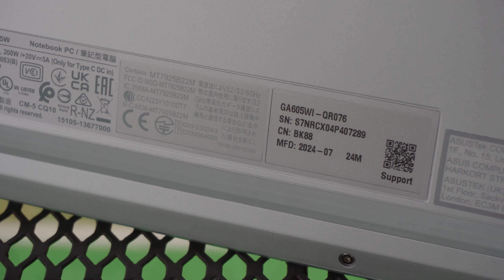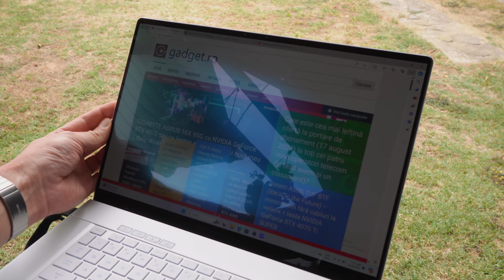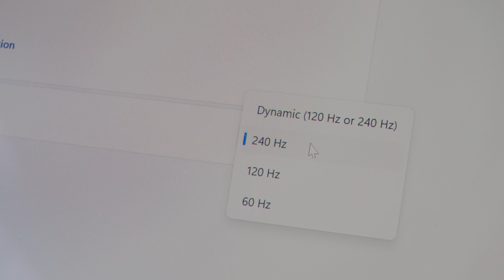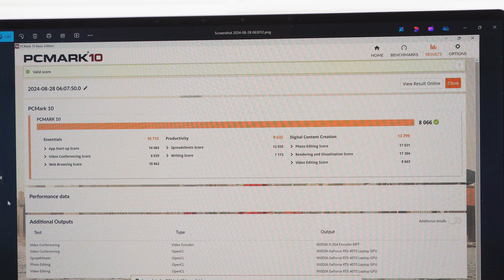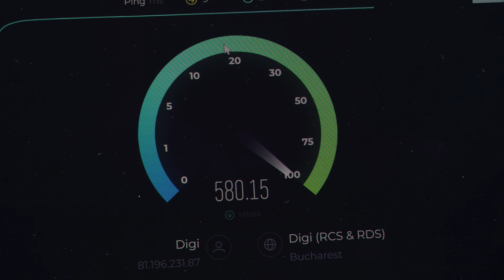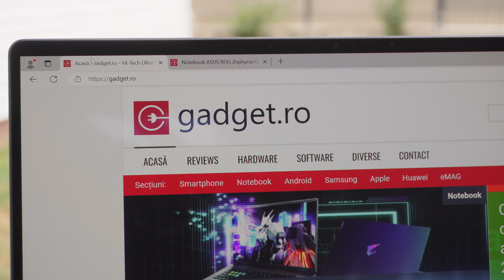ASUS ROG Zephyrus G16 2024 GA605 - review || GADGET.RO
Cu ROG Zephyrus G16 în ediția pregătită de ASUS pentru 2024 ne-am întâlnit deja anul acesta, mai spre început, iar acum vedem o nouă versiune a acestuia, una care se diferențiază doar prin procesor și placa video. Dacă la modelul cu nume de cod GU605 aveam un Intel Core Ultra 9 185H și o grafică NVIDIA GeForce RTX 4090, la ASUS ROG Zephyrus G16 GA605 vedem un AMD Ryzen AI 9 HX 370 acompaniat de o placă video NVIDIA GeForce RTX 4070. În rest, nu am mai observat elemente modificate, poate doar ceva minor pe sub carcasă.